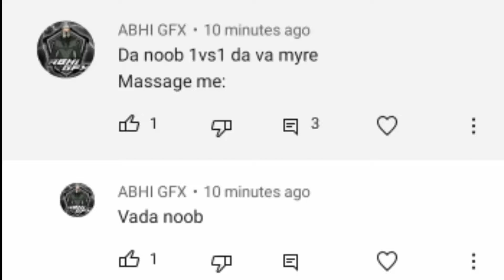𝘯𝘪 𝘰𝘳𝘶 𝘣𝘰𝘵 𝘪𝘯𝘦 𝘢𝘥𝘪𝘬𝘬𝘢𝘯 𝘱𝘢𝘥𝘪𝘬𝘬 𝘦𝘯𝘯𝘪𝘵𝘵 𝘯𝘫𝘢𝘯 𝘢𝘺𝘪𝘵𝘵 𝘯𝘰𝘬𝘬𝘢𝘮...!!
𝘎𝘶𝘪𝘭𝘥 𝘕𝘢𝘮𝘦  :  ༺പടവീട്࿐